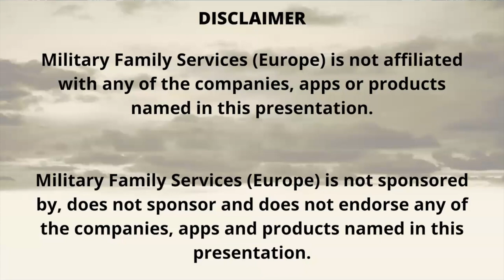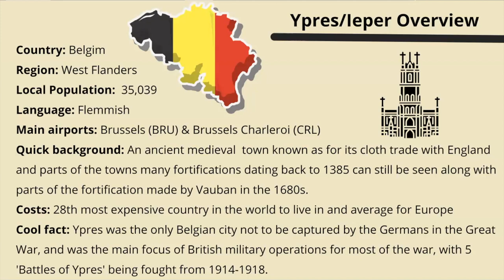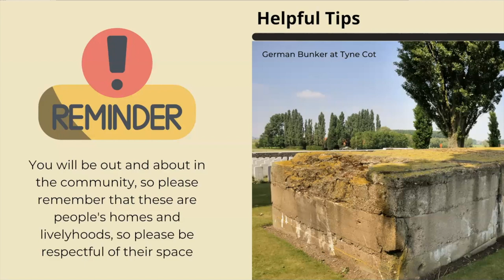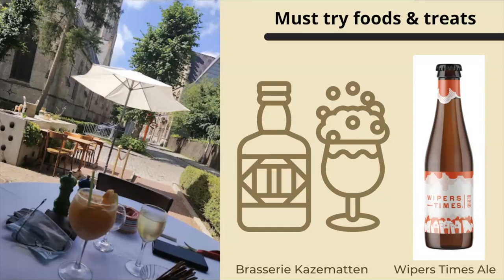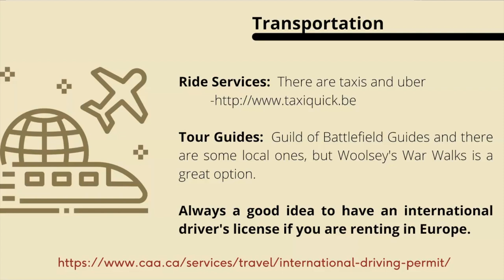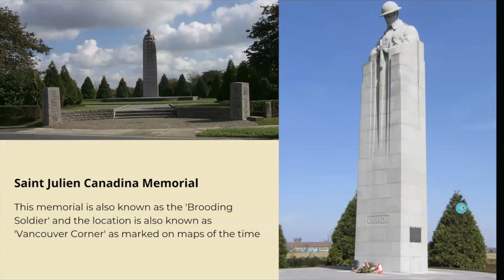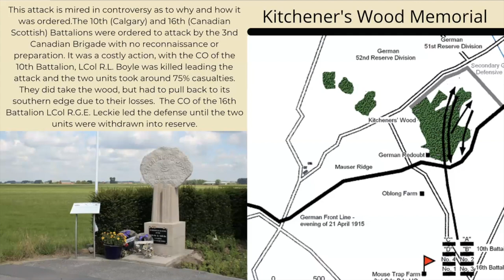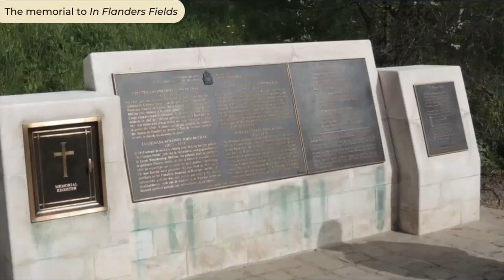Battlefield Tours - The First Gas Attack at Ypres / La première attaque au gaz à Ypres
An absolute game-changer during the First World War was the use of a weapon that had not been used before on the Western Front - poison gas.  On 22 April 1915, the German forces launched a renewed offensive against the Ypres Salient. Although the gas attack allowed the Germans to punch through the Allied line, they failed to completely exploit that advantage.  Take a listen to Rob Woolsey as he explains how the Allies desperately fought against the German Fourth Army, and despite all odds, managed to hold most of their positions.

L'utilisation d'une arme qui n'avait jamais été utilisée auparavant sur le front occidental - le gaz de combat - a complètement changé la donne pendant la Première Guerre mondiale.  Le 22 avril 1915, les Forces allemandes ont lancé une nouvelle offensive contre le saillant d'Ypres. Bien que l'attaque au gaz ait permis aux Allemands de percer la ligne alliée, ils n'ont pas réussi à exploiter complètement cet avantage.  Écoutez Rob Woolsey pour qu'il vous explique comment les alliés ont lutté désespérément contre la quatrième armée allemande et ont réussi, malgré tout, à conserver la plupart de leurs positions.